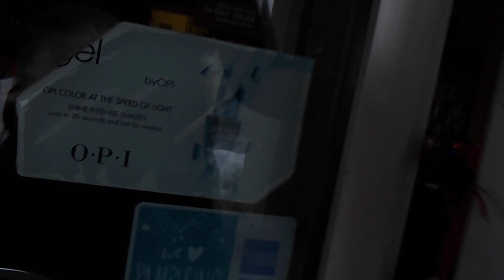Nail Salon Vlog| 2019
Hey guys new year new nails! i just went to the nail salon and had a few bumbs along the way but mostly i just got a really good manicure. thanks to HAI!!! im loving my nails... tell me in the comment section down below what shape do you get your nails filed into? i just got coffin for mine.